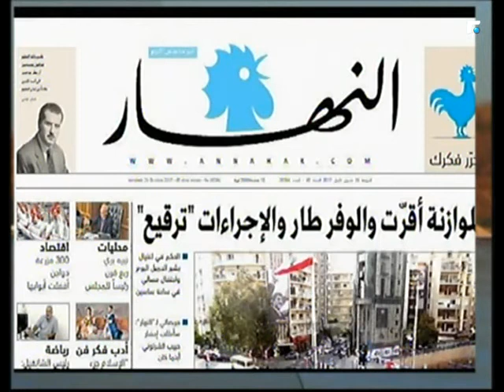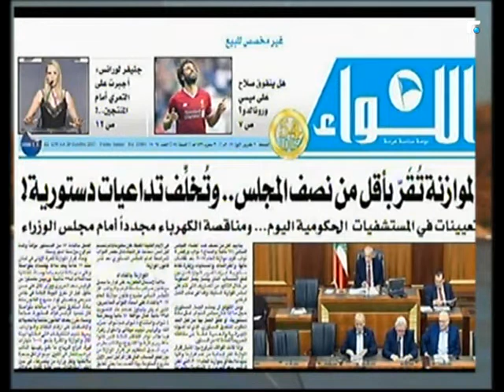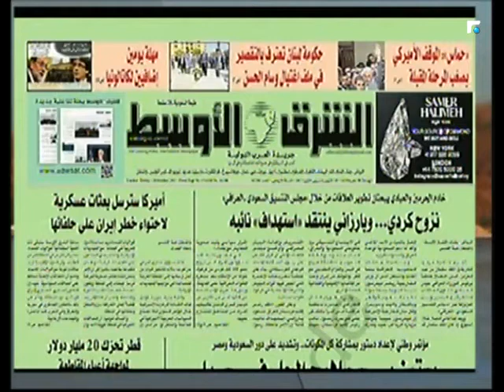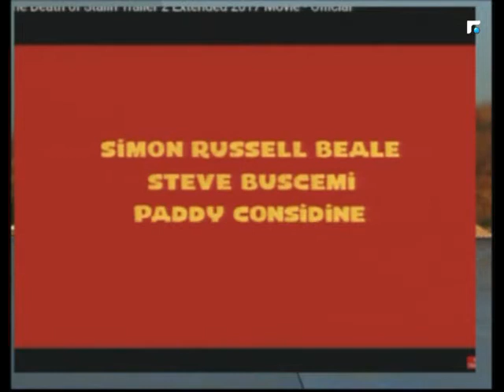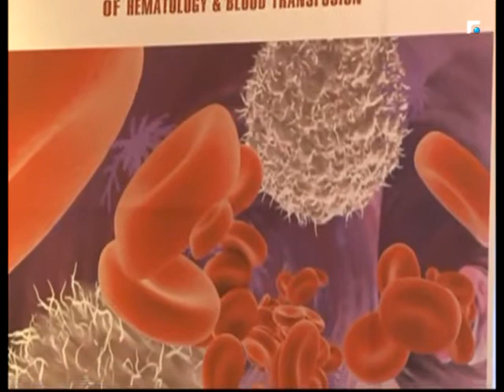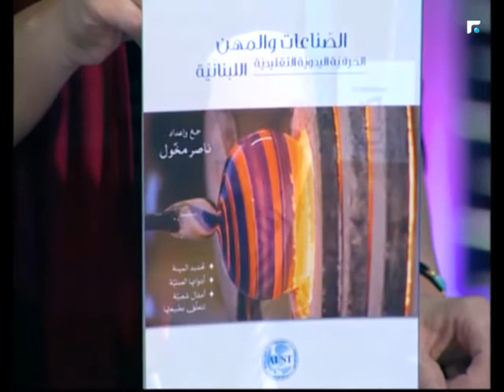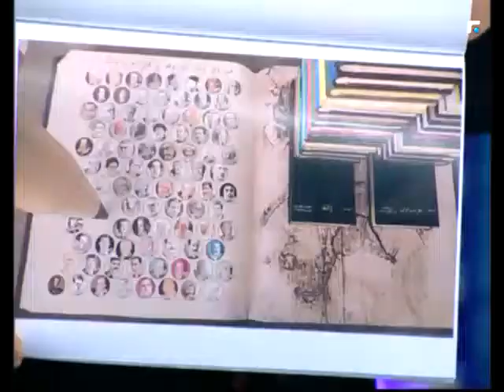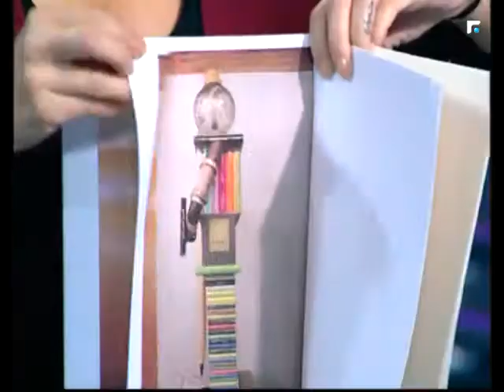أخبار الصباح 20/10/2017